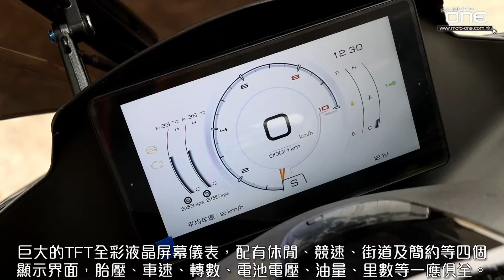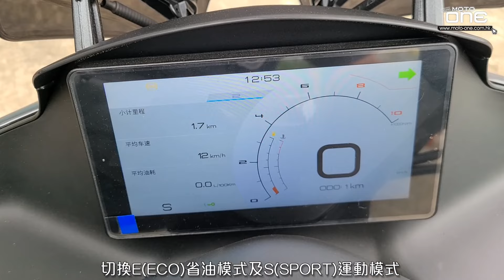2022 Zontes 350D 多裝備運動綿羊 - 引擎升級、雙通道ABS、TCS循跡系統、改用15吋前輪胎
2022 Zontes 350D 多裝備運動綿羊 - 引擎升級、雙通道ABS、TCS循跡系統、改用15吋前輪胎
售價HK$45,800

Zontes motorcycle hong kong
新界元朗宏業東街22號安勁工業大廈地下B鋪

首款Zontes 310M綿羊於2021年初抵港，引擎容量309c.c.及最大馬力33.3ps，是一款有動力輸出合理與多功能兼備的運動風格綿羊。不過在2022年5月，Zontes升仕發佈了新款的350D 運動綿羊，350D不單引擎升級為349c.c.，車頭包圍及頭燈經過重新的改良設計，還選用更巨大TFT全彩色電子屏幕及改用15吋前輪胎，而2022 Zontes 350D 運動綿羊新車亦於日前正式抵港。

引擎動力提升
隨著2022年1月初新款ZONTES GK350 SPORTS CAFE 運動型咖啡街車抵港，掀起了ZONTES 升仕全線310車系的升級行動，正如今次介紹的2022 ZONTES 350D綿羊情況相同，將水冷單頂置凸輪軸(SOHC) 引擎提升至349cc，最高馬力由舊款33.3ps(24.5kW) / 7,500rpm至現在的36.7ps(27kW)/7,500rpm，而最高扭力由舊款3.26kg-m(32N.m)/7,500rpm至新款3.87kg-m(38N.m)/7,500rpm，動力輸出顯著提升。另外，前輪胎亦由舊款110/80-14吋，新款改為120/70-15吋，後輪胎140/70-14吋維持不變，在爛路上行走得更穩定，爬上路壆也較容易。

省油及運動模式
350D採用BOSCH電子燃油噴注系統，並可通過右手柄上按鍵，切換E(ECO)省油模式及S(SPORT)運動模式，應對長途或市區的不同需求。省油模式下駕駛者需要緊急超車時將引擎提升至7000轉，系統會自動切換到運動模式。

TFT全彩液晶屏幕儀表及胎壓顯示
採用與310M更巨大的TFT全彩液晶屏幕儀表，配有休閒、競速、街道及簡約等四個顯示界面，可供車主自行選擇。車速、轉數、電池電壓、油量、里數等一應俱全。並加入胎壓監測系統，配合車輛前後輪胎均內置胎壓感應器，可於全彩液晶屏幕儀表內顯示前後胎壓及溫度，當輪胎氣壓及溫度出現異常時，儀表界面會閃爍警告提示。並具有學習匹配功能、高壓報警功能、低壓報警功能、高溫報警功能、快速漏氣報警、傳感器低電量報警、傳感器信號丟失報警等。胎壓監測系統將有效避免爆胎，增加駕駛安全性；避免低氣壓行駛損壞輪胎，延長輪胎壽命；降低油耗；保持車輛最佳的操控性能。

3.0代無匙著車系統
3.0代無鑰匙控制系統採用先進的加密技術，具有良好的防盜性能，新設計的感應鑰匙小巧精緻，每車備有2條，可於1.5米範圍內感應解鎖，開動電子屏幕錶板後，可無需鎖匙，只要按右軚把掣上的FUEL油缸及SEAT座位鏈，即可開啟油缸蓋及座位下方的儲物間，十分方便。另外，二代鑰匙還內置了芯片感應器，即便拔掉電池或完全沒電，只要將鑰匙靠近車座右下方即可與車輛通訊解鎖，無需贍心鑰匙沒電問題。

雙通道ABS及TCS循跡系統
2022 Zontes 350D 標準配置了穩定、可靠的TCS循跡系統，能夠實時監測車輛前後輪運行狀態，在應對各種複雜的路況時能保證車輛更平穩防止側滑。此外還有搭載雙通道ABS防鎖死煞車系統，讓駕駛者遇到任何突發情況都可以從容操控車輛，為騎士提供更安全的保障。

全車LED燈光加超亮大燈，而前後LED則內置於燈組內，款式尚時美觀。擁有電動調校高低風鏡，非常簡易方便。前置兩個儲物空間，其中備有雙USB (TYPE A + TYPE C) QC3.0快速充電位，可方便如智能電話的充電，而左右均有較圓的儲物空間，小編可成功放置了一樽500ml的飲品，而座位下空間亦可放一頂全面頭盔。